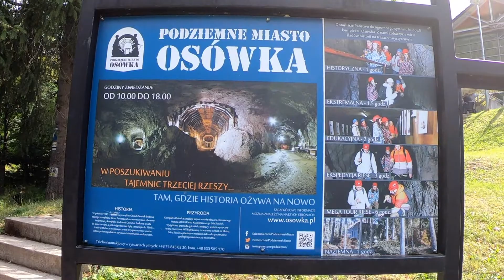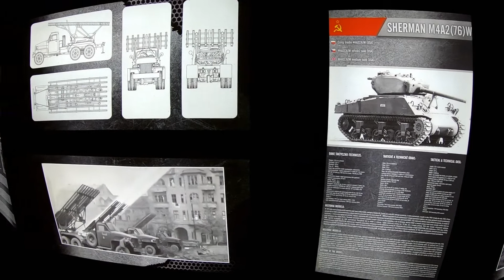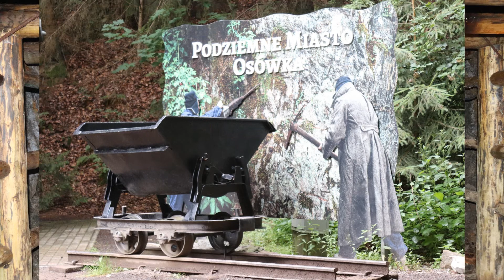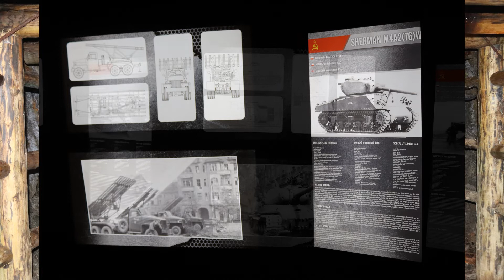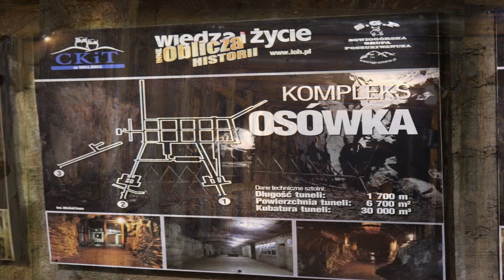Riese Kompleks Osówka